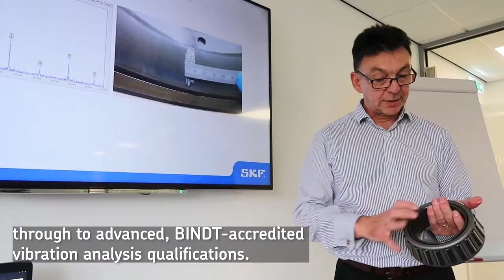SKF презентация производителя